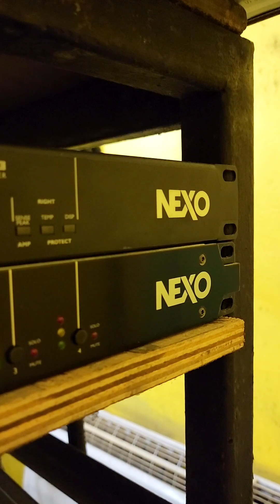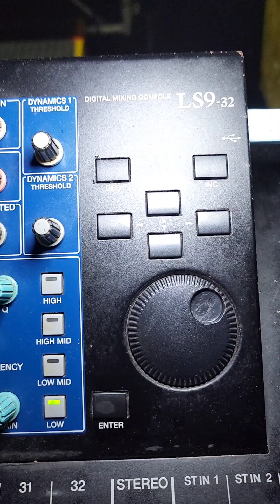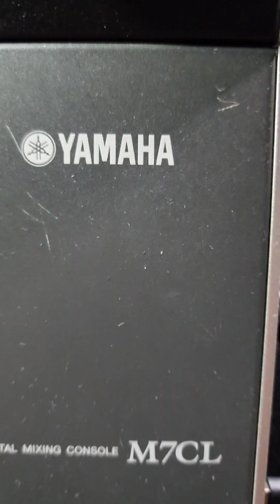รีวิวระบบเสียง โรงเหล้าแสงจันทร์ พระราม ๒ ดียังไงไปดู